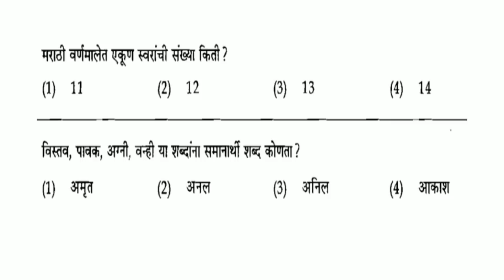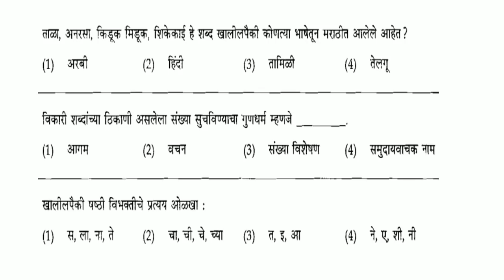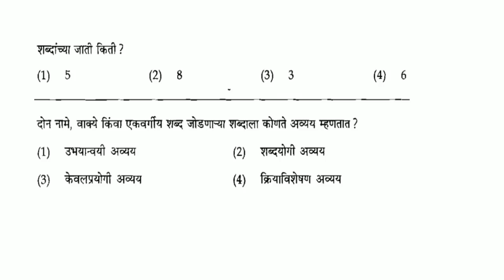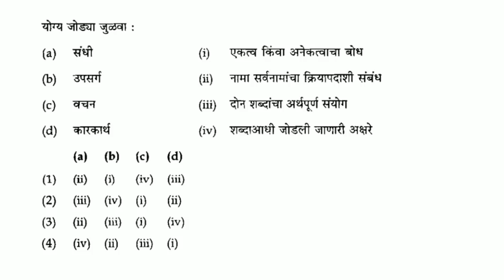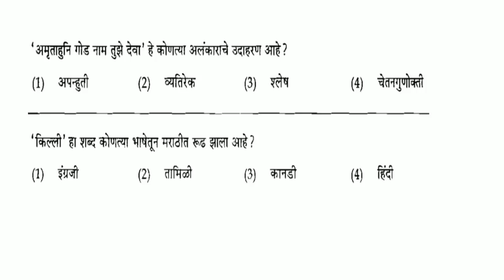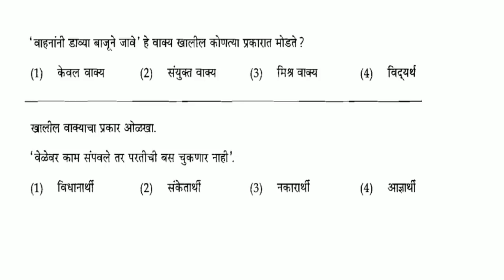मराठी व्याकरण ||अत्यंत महत्वाचे प्रश्न भाग -११